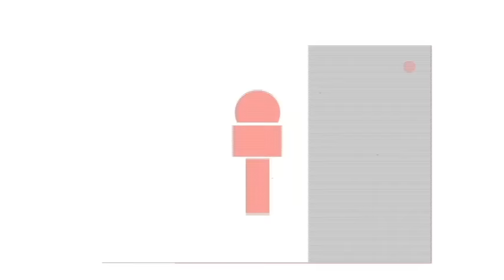Singer in Khaki : Policeman Biru Gwal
Uttrakhand Police constable Birendra Gwal in singing mood. Birendra belongs to Pitthoragardh district in Uttrakhand. He joined Police service in 2009 and very popular among his colleagues. He is very common as BIRU GWAL.